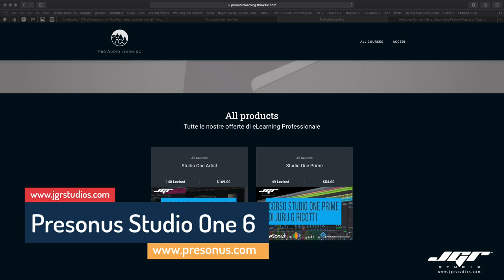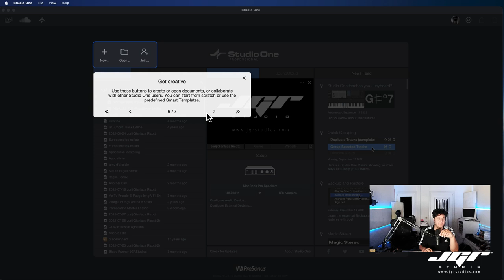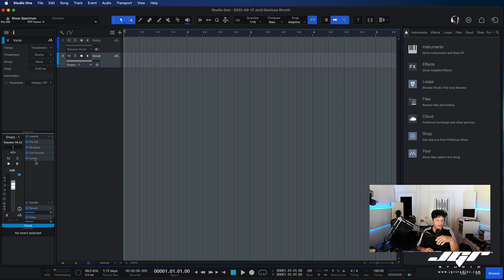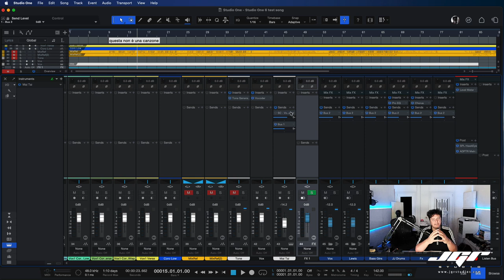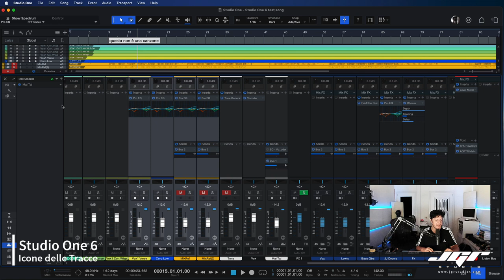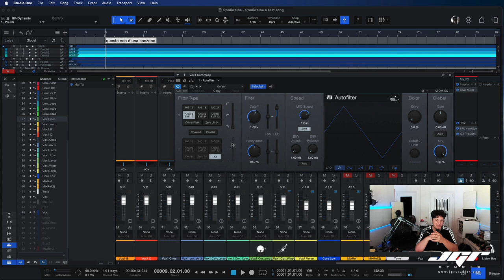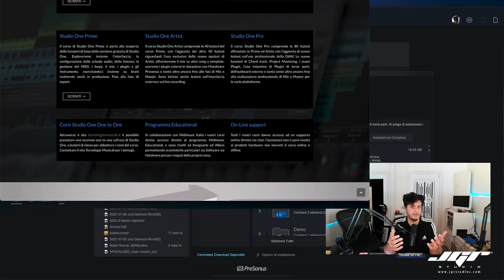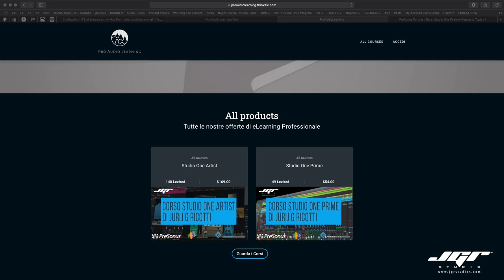Studio One 6 Pro Anteprima Preview Tutte le Nuove Features ITA